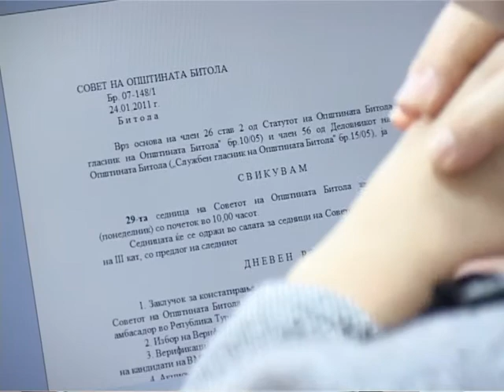Zeleno svetlo za poskap javen prevoz 01 02 2011.mpg